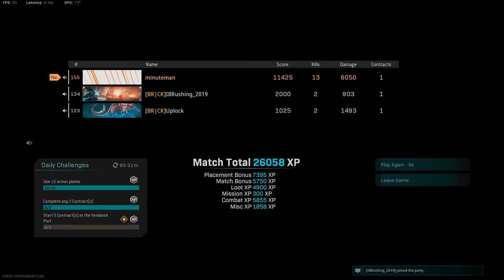This *BROKEN* AK-47 Won Us the MESSIEST Warzone Match EVER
Do not use this AK. Please.